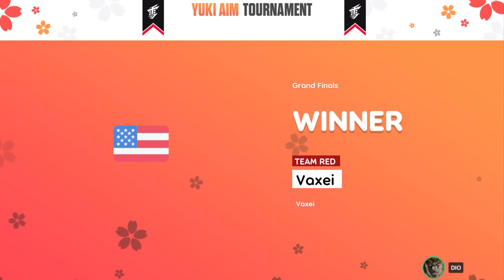Vaxei vs mrekk | Yuki Aim Grand FInals (Re match)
timestamps:
0:00 intro
1:06 1 Pick
5:10 2 Pick
7:39 3 Pick
11:15 4 Pick
12:31 5 Pick
17:48 6 Pick
21:34 7 Pick
25:23 8 Pick
30:23 9 Pick
33:59 10 Pick
36:21 11 Pick
38:48 12 Pick
43:28 13 Pick
50:07 Outro
54:58 Thanks for watching